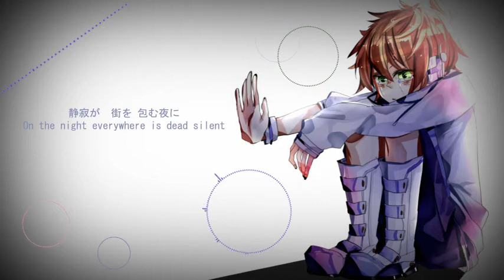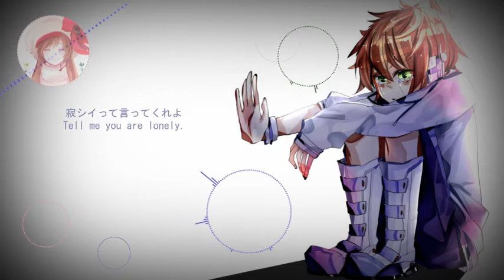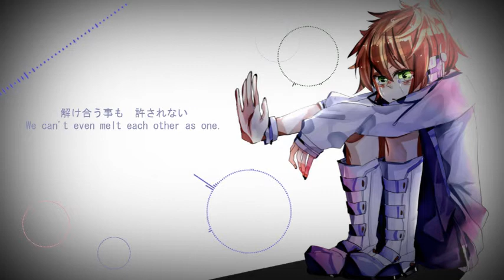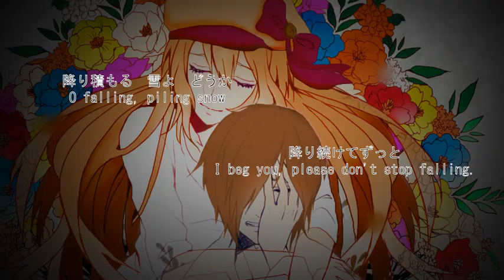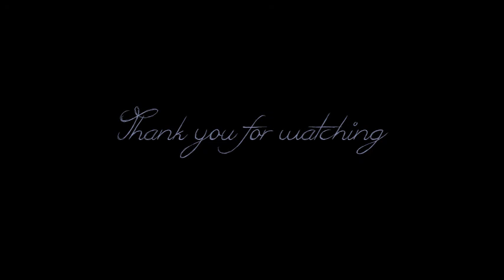【Hakone Shima】 Soundless Voice【UTAU】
(featuring Samura Tomi)

Ahhh this song. It's so sad, but I love it.

UST: maluquinho5 (I think??? I don't remember. If it isn't, I'm sorry orz)